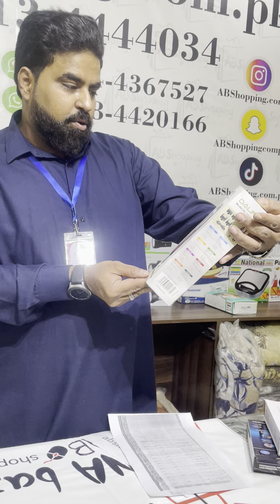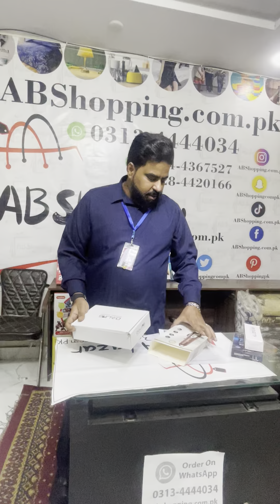Hair clipper | Model BL-1173 | Original product Use at saloon | @ABShoppingpk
A hair clipper for men is a grooming tool designed to cut and trim hair to desired lengths. It typically consists of a set of blades powered by a motor, with various attachments for adjusting cutting lengths.